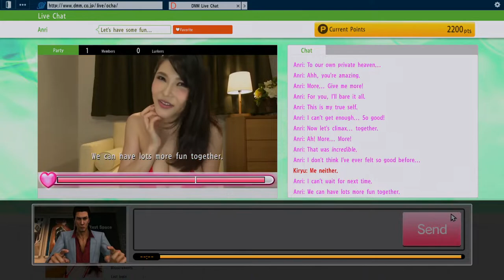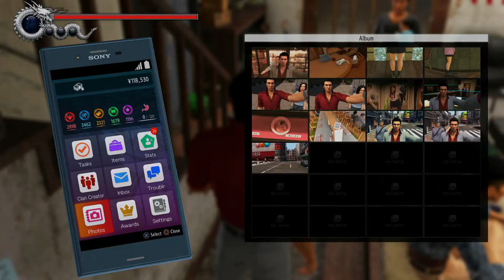Highlights / Cirno Plays Yakuza 6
Played live:
April, 2018

Description:
Yakuza 6 is an action-adventure game set in an open world environment and played from a third-person perspective. It is similar to that of other Yakuza titles with exploration mixed with arcade style over the top combat.